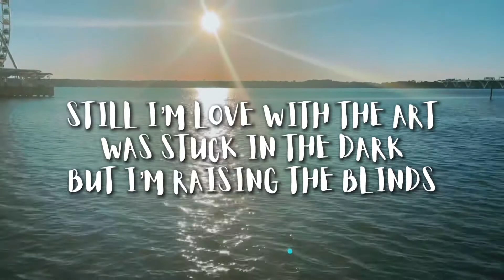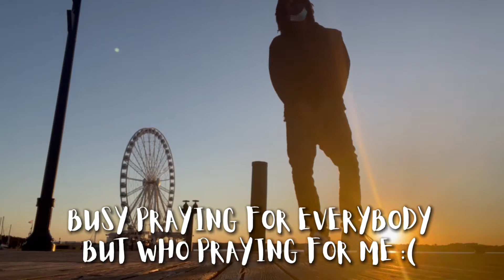Lamonte Bombay - “Harbor” (Official Video) Dir. Bombay Fontaine x Jesus Jr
Official video of Lamonte Bombay performing “Harbor”, produced by Fisherman Cap.

Directed by Bombay Fontaine
Shot/co-directed by Jesus Jr

“Oasis” EP dropping soon!